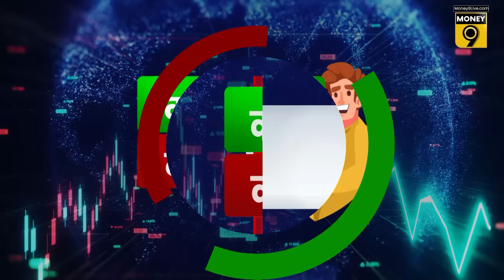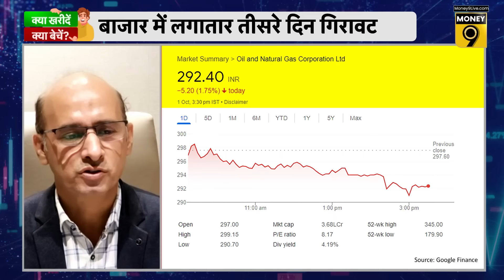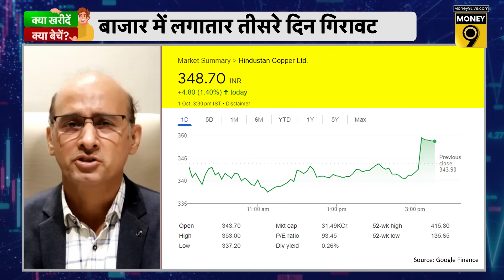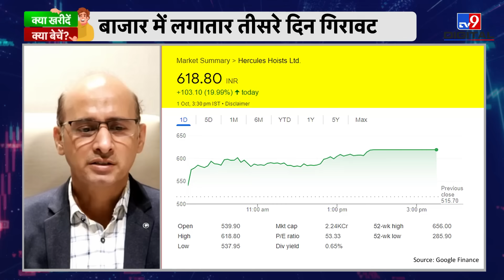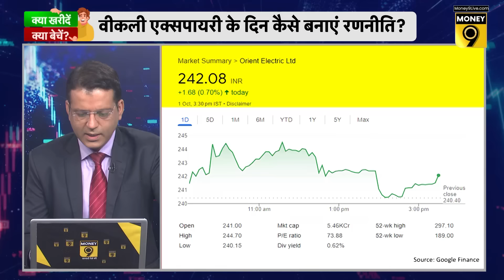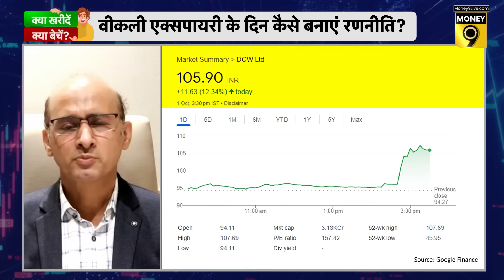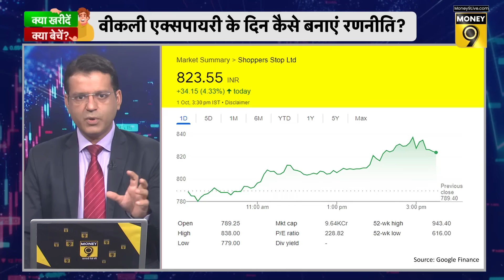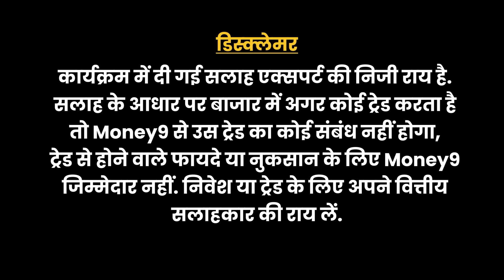DCW, GAIL, Shyam Metalics, HDFC AMC, Angel One, Kfin Tech, Star Cement, Sugar Stocks में क्या करें?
आज और अक्टूबर सीरीज में किन सेक्टर्स, शेयरों में होगी कमाई? कितनी लंबी चलेगी बाजार की गिरावट? 53,000 के नीचे और कितना टूटेगा Bank Nifty? Vishal Megamart के IPO को मंजूरी से किसको ज्यादा फायदा? IT, मेटल शेयरों की तेजी कितनी लंबी चलेगी? DCW, Kfin Tech, Hercules Hoists, Jay Shree Tea की तेजी में क्या करें? सेबी की बैठक के फैसलों का किन शेयरों पर होगा असर? मिडकैप फार्मा में दोबारा शुरू हुई तेजी में क्या करें? मॉनसून की वापसी से आएगी सीमेंट शेयरों में तेजी? केमिकल शेयरों की तेजी में कहां खरीदारी के मौके? छोटे पावर शेयरों की खरीदारी कितनी लंबी चलेगी? क्या और बढ़ सकती है शुगर शेयरों की मिठास? जानने के लिए Video देखें